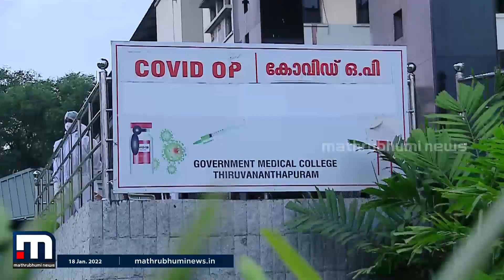സംസ്ഥാനത്തെ കോവിഡ് കേസുകളിൽ 10 ദിവസം കൊണ്ട് നാലിരട്ടി വർധന| Mathrubhumi News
സംസ്ഥാനത്ത് കോവിഡ് കേസുകളിൽ 10 ദിവസം കൊണ്ടുണ്ടായത് നാലിരട്ടി വര്‍ധന.

Happy viewing!